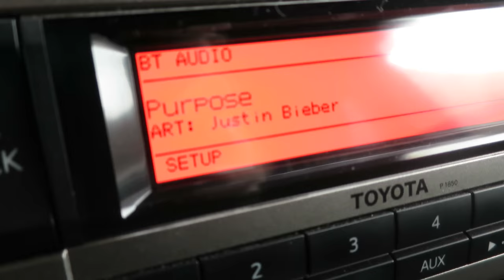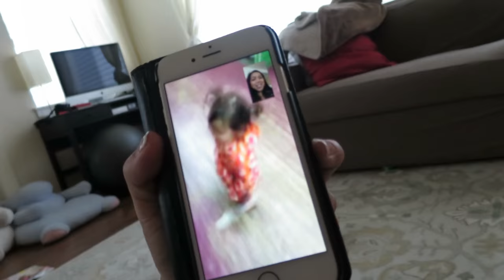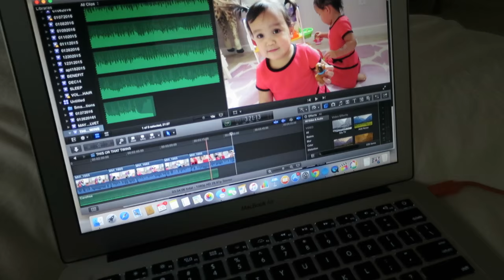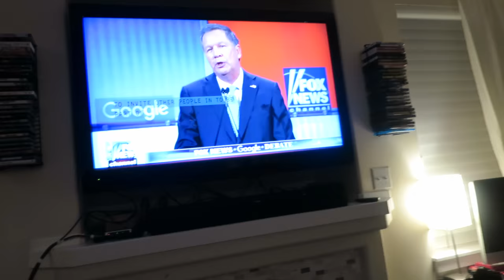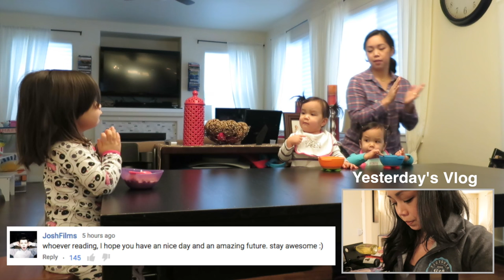First Time Lost in the Store! - January 28, 2016 - ItsJudysLife Vlogs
Judy's Links

Benji's Links

Vlog Camera We Use:

Blendtec Blender